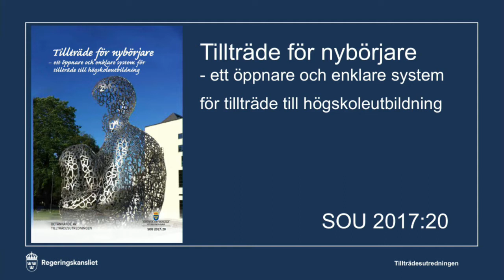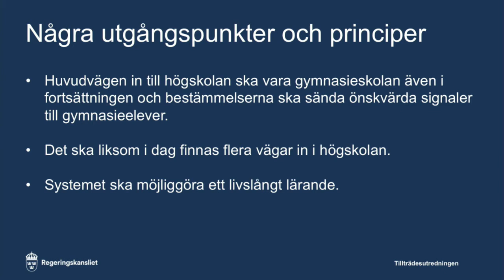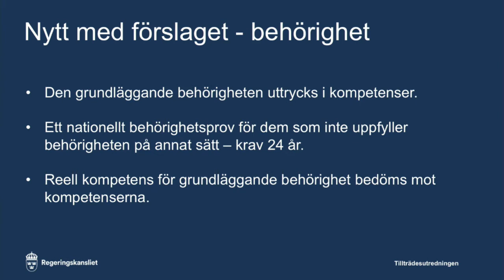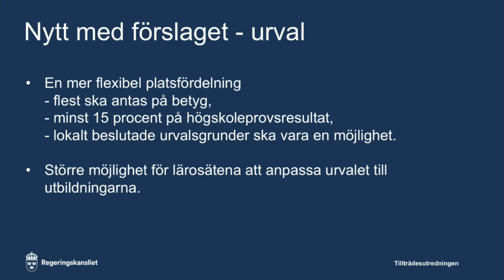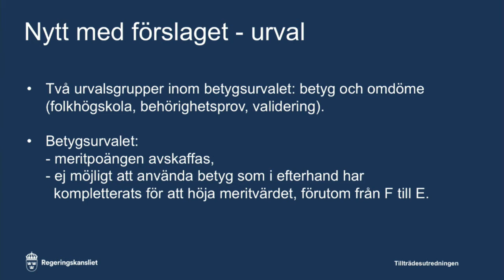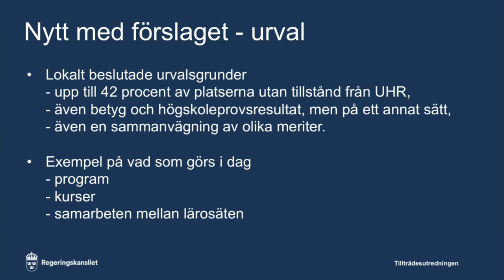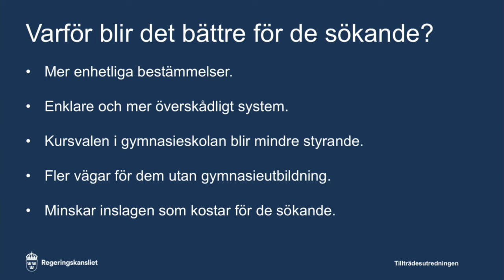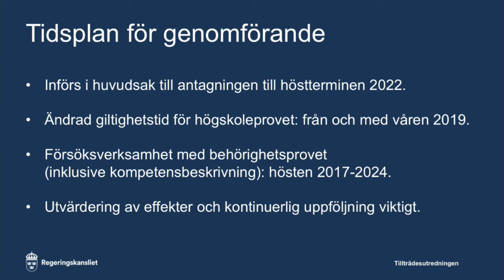Tillträdesutredningens slutseminarium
Tillträdesutredningen håller sitt slutseminarium. Under seminariet presenterar den särskilde utredaren Jörgen Tholin det förslag som samma dag överlämnas till ministern Helene Hellmark Knutsson.